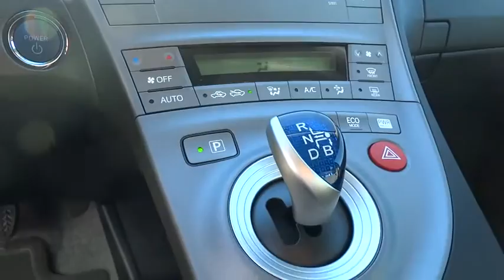2015 Toyota Prius San Rafael, San Francisco Bay Area, San Francisco, CA D17774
2015 Toyota Prius

Toyota Marin
445 Francisco Blvd East